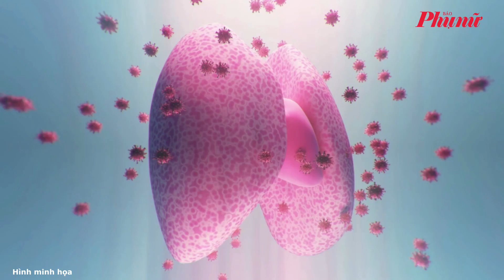Nước hoa, lăn khử mùi… có thể gây hại cho phổi | Báo Phụ Nữ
Các sản phẩm chăm sóc cá nhân hằng ngày như lăn khử mùi, nước hoa, xịt thơm cơ thể, kem dưỡng da tay, keo xịt tóc… chứa hơn 200 hợp chất hữu cơ dễ bay hơi có thể gây hại cho phổi.